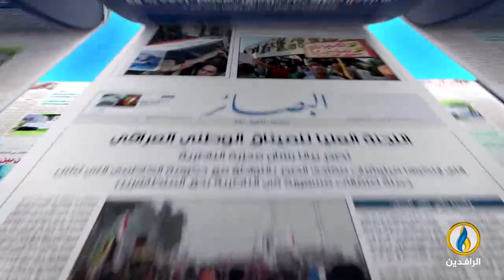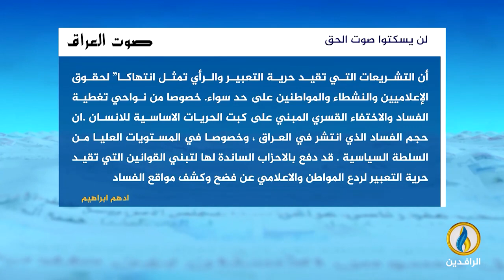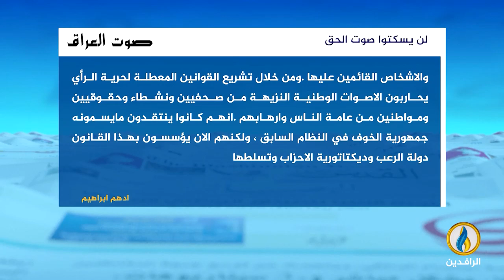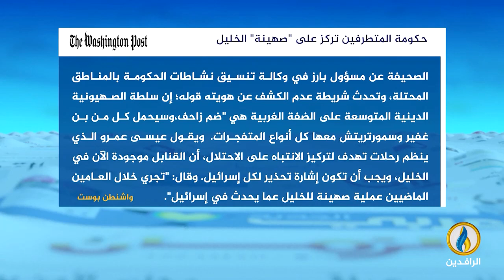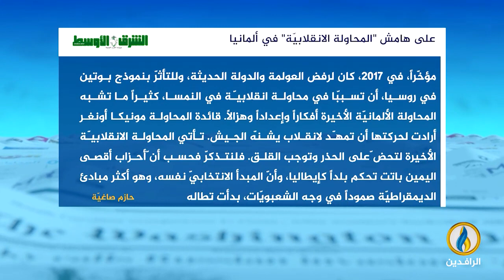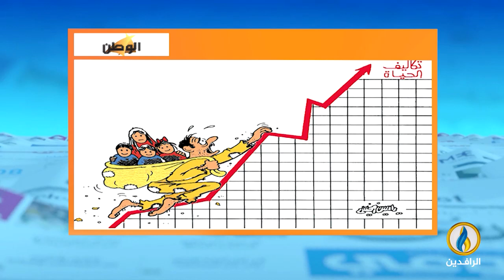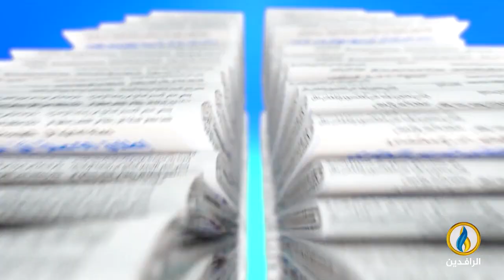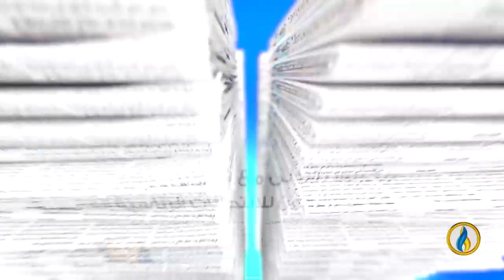صدى_الأقلام | 13 - 12 - 2022